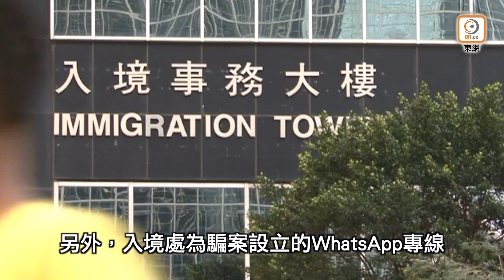【on.cc東網】東方日報A1：騙徒又拉一個 港豬仔愈來愈多 救人如救火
港人墮求職騙案被綁架往東南亞國家，靠每日上網詐騙他人錢財方可保命。事件曝光多日，本報派人親身到台灣採訪險被賣的「豬仔」逃生驚險過程；而本港昨終有一名脫困的「豬仔」港人成功回家，本地亦再多一名騙徒落網。另昨再多一名身陷「賊竇」被賣豬仔的港人越洋向港府求救，令受困於柬埔寨及緬甸的港人增至23人，救人如救火，愈遲一日救出，就愈多一分危險。